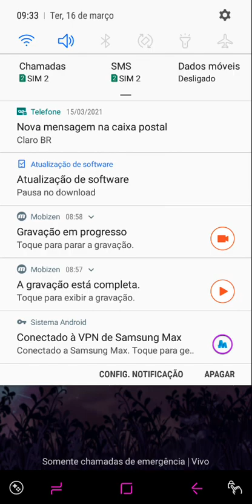Mythical Hearts : Chapter 01 "Prologue" 🚫+12 (English)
⁠Synopsis :

Three handsome guys have suddenly showed up in your life, but these aren't ordinary guys -- they're a griffin, phoenix, and unicorn in disguise, and they need your help! But what happens when you start to fall for them...?⁠

Griff!
Griff is the President of your new company and a capable leader. His straightforward and critical attitude makes him difficult to handle, but employees and business partners alike respect him. Nevertheless, Griff harbors negative sentiments towards humans after his race's greatest treasure was stolen. Can you convince Griff that these preconceived notions are wrong and help him trust again?

Nicola!
No one can see past Nicola's cool, mysterious smile. He keeps to himself and always maintains a calm demeanor, but at night, you hear him cry out as shadows of a terrible past threaten his present. Can you reach Nicola's sensitive soul and show him it's okay to embrace his true emotions?⁠

Fay!
Fay may be a little absent-minded and clueless about the human world, but he's fiercely protective of his friends and eager to learn. Fay wants to prove himself, but his kind heart often lands him in trouble! Will you be the one who teaches him how to love and be loved? ⁠